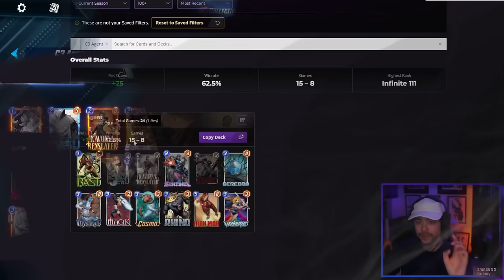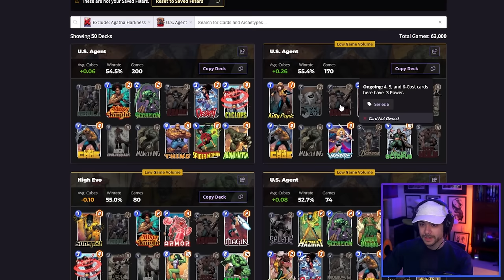This Deck Has Never Felt BETTER!! Shock your opponents!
I've been having a little too much fun with C3 lately! It feels like a very solid deck in this current met so far! You can put a lot of relevant tech in here and still put out some solid power. The fact that thanos is somewhat gone means we don't have to worry about reality stone on our limbos!

00:00 Deck Thoughs, Overview, & Stats
04:49 GAMEPLAY STARTS

As far as the power level of it it is on of the best decks I've played since the patch hit, BUT I do think it is quite hard to pilot... for some reason I tend to always have good success with C3 but most people tell me it under performs, so perhaps it won't be as good for you!

I go over my stats in the video.